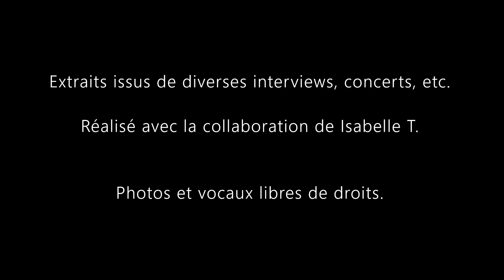Les contresens de Nicola d'Indochine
Vidéo amusante avec des phrases de Nicola du groupe Indochine.
Ouvrez grand vos oreilles ; )